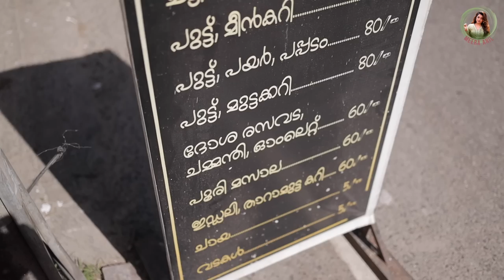Oru Kalakkachi Chattichoru | Meera Anil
Hey friends! I am happy to share my unique experience of the famous Kalakkachi Hotel in Sasthamangalam, Trivandrum.

What makes the place well-known is Chatti Choru (meal served in earthen pots). We had the best food time trying different authentic dishes on the menu.

In Association with DIVO - Digital Partner